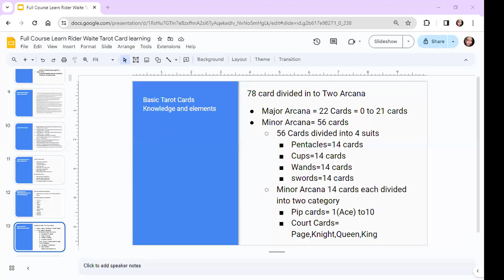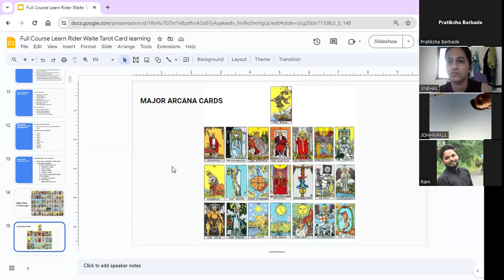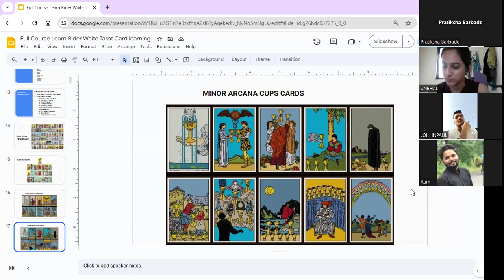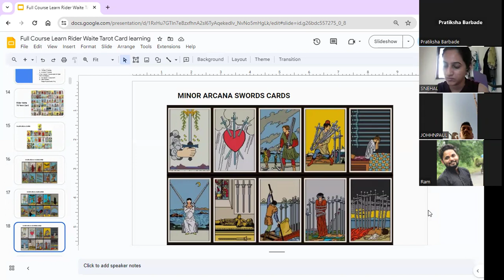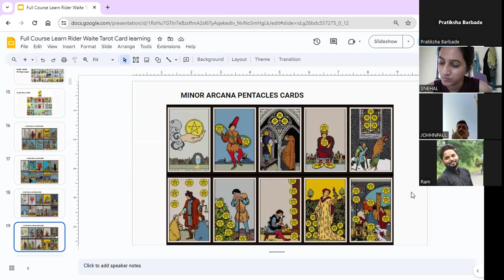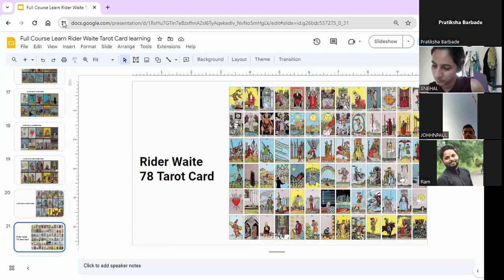78 CARD PRE BASIC INFORMATION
🔮 Welcome to Tarot with Ishvarii! 🌟
🌟About channel :
Embark on a mystical journey with me as we explore the ancient art of tarot card reading. Whether you're seeking guidance, insight, or a deeper connection with your spiritual side, you've found a home here. Our growing community is a haven for tarot enthusiasts and curious minds alike.

🌈 What to Expect:

In-depth Tarot Card Readings
Insightful Guidance for Life's Journey
Spirituality and Self-Discovery
Engaging Community Discussions

for behind-the-scenes content, community updates, and more.

Thank you for being part of our journey. Your presence enriches our community, and I'm excited to share the magic of tarot with you!

🧿Thank you for leading by example and proving that dreams can be achieved through hard work and determination. Your influence has shaped my aspirations, and I am sincerely grateful for the positive impact you've had on my life.

tarot card reading how others see you
tarot card reading how does he feel about me
tarot card reading his current feelings
tarot card reading husband
tarot card reading his thoughts
tarot card reading how they feel about me
tarot card reading hindi today hindi